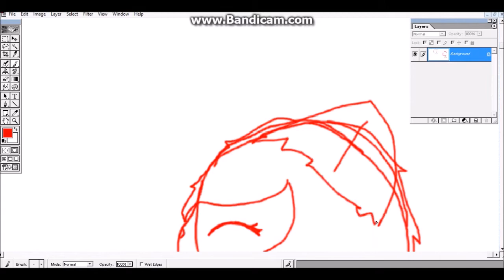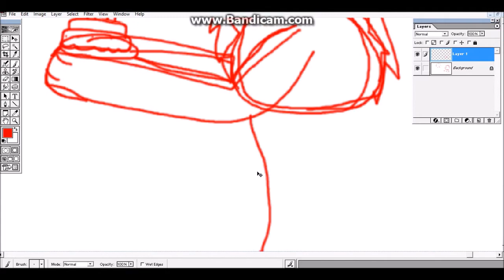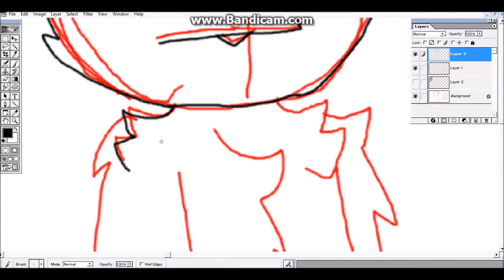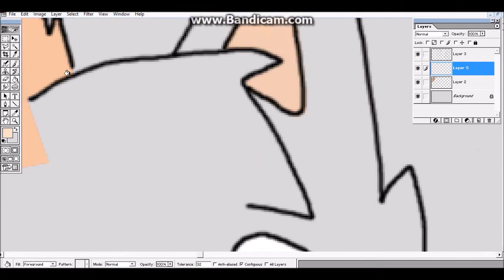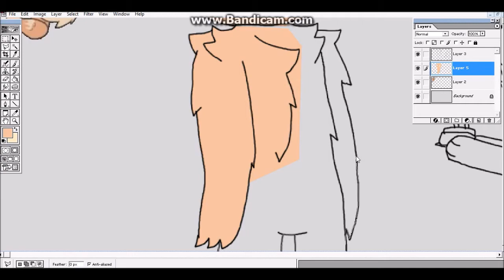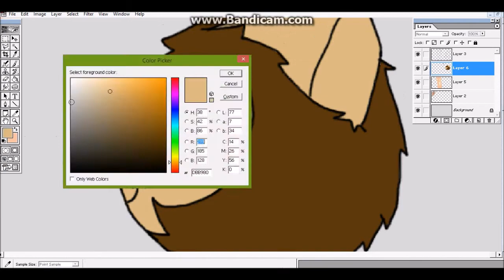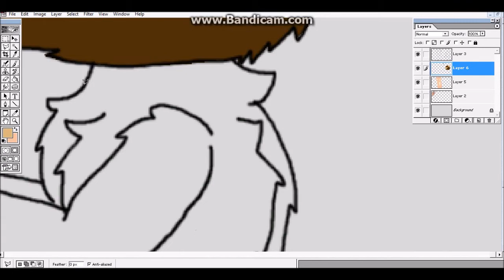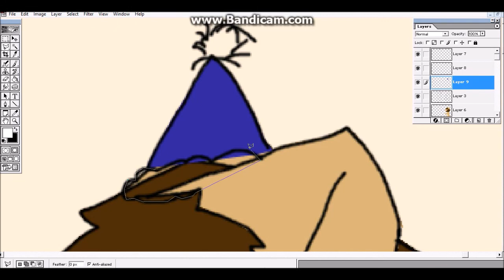Happy Birth-Day | SpeedPaint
eeyy haven't dove this in a while, did ya guys miss all the speed paints? i felt like i was uploading to many. so i stopped for a while didnt wanna drown you guys XP
ANYWAYS! This Is for ChocolateCappuchino *Bae* tis her birth day!
Also im taking requests again if ya want something